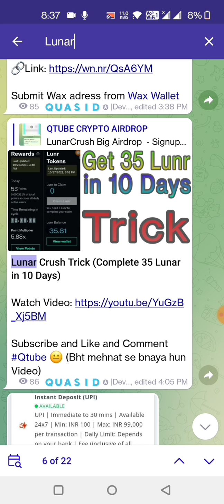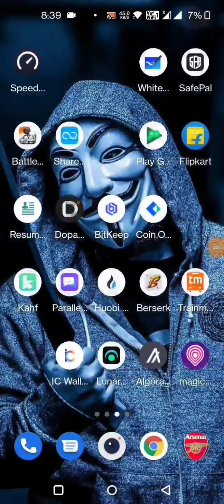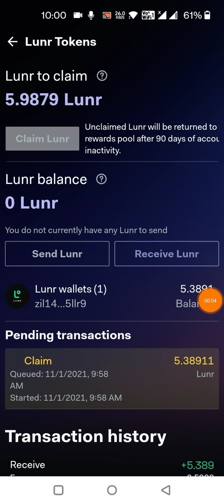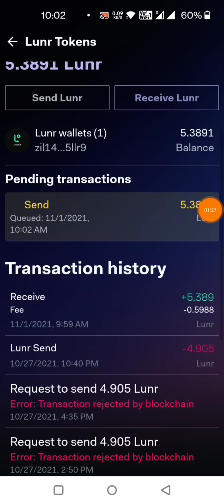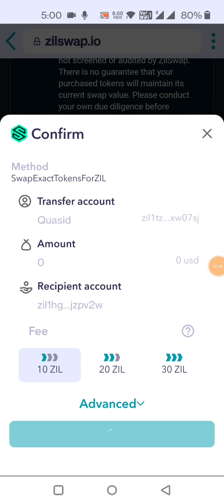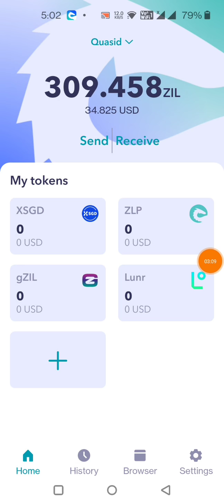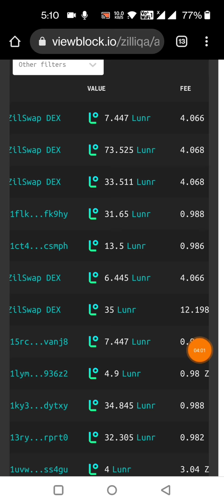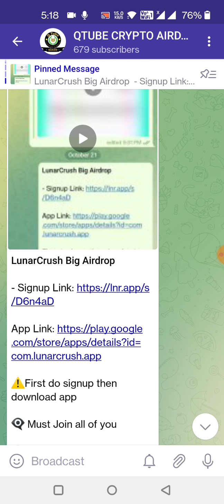Lunar Crush Live Withdrawal | Lunar Crush Account Unban Trick